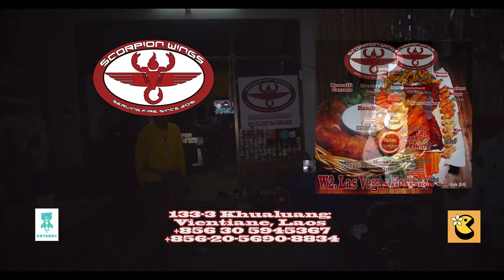Steadicam Map to Scorpion Wings in Vientiane, Laos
If you're looking for the best in North American cuisine in Vientiane, Laos then look no further.
Follow the Map and this quick video to our shop and feed all of your cravings.  Wings, BBQ, Burgers, Tacos, Craft Beer and more.  The only Punk Rock Bar in Laos.  Delivery and Takeout Available